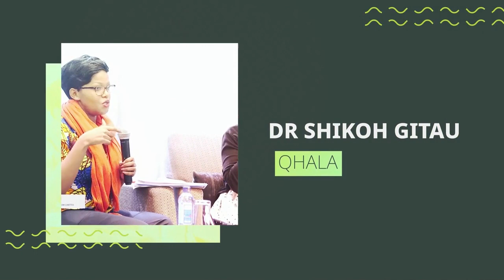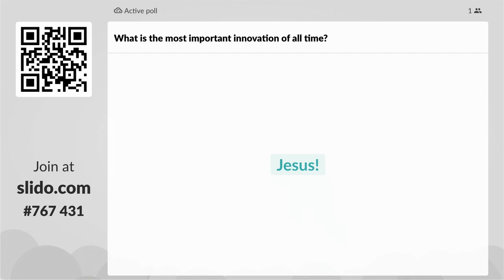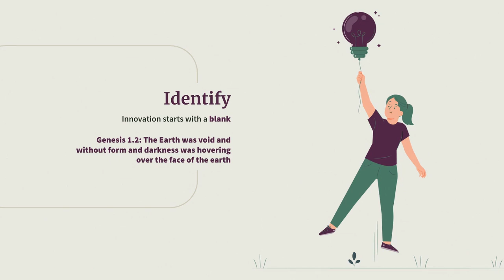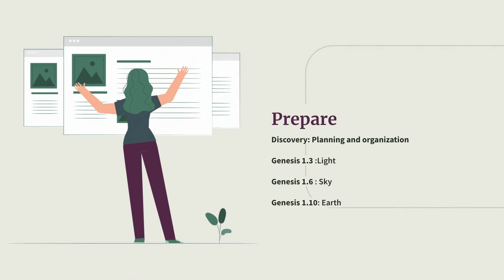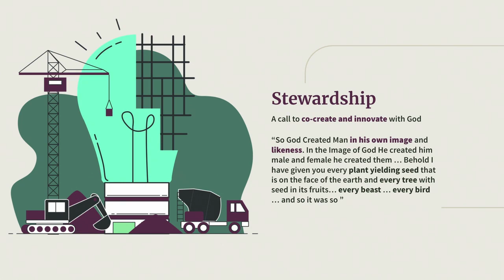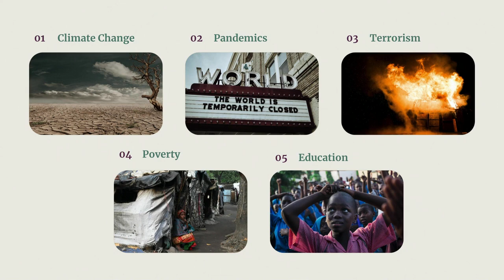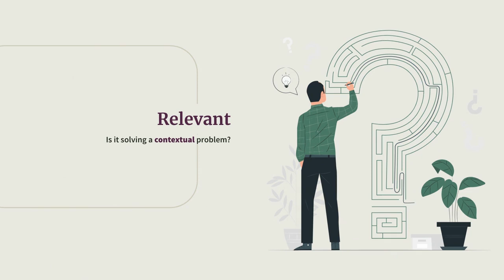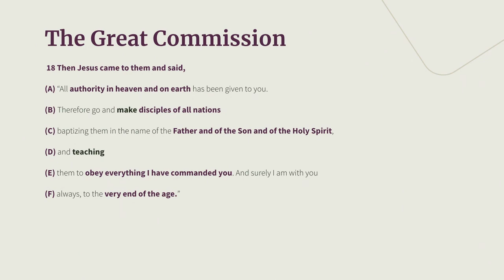Redemptive Innovation with Dr. Shikoh Gitau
Dr. Shikoh Gitau of Qhala Ltd speaks on Redemptive Innovation at the -2021 Mission Leaders Conference.